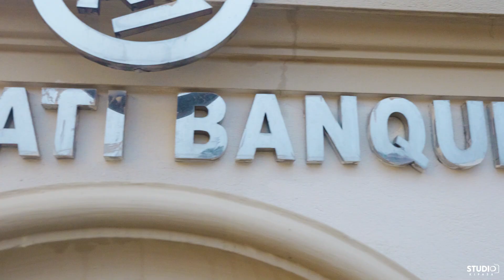Aarav's 2nd Birthday Celebration | Birthday Event | Studio Kipasa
"Join us as we celebrate little one's second trip around the sun—a day filled with giggles, cake, and all the joy in the world 🎂🎈🎁!"*

Remember Studio Kipasa for

Birthday Celebration
Bratabandha
Gunyo Cholo
Gufa
Bel Bibhaha
Reception
Post Celebration shoot